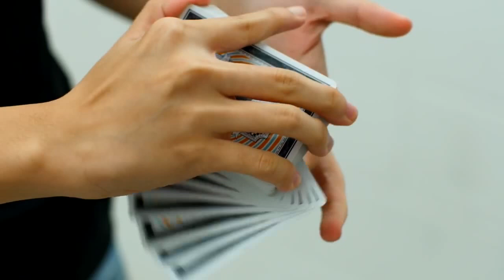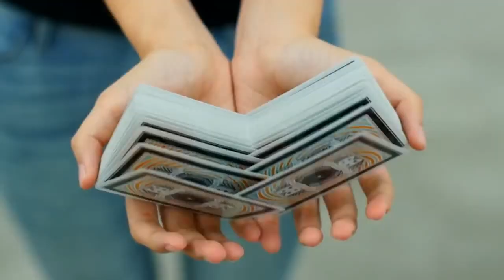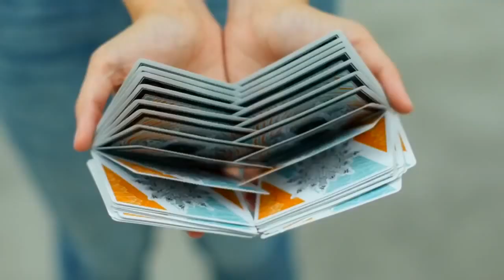محترفين العاب الورقية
في عالم الالعاب الورقية اصبح يوجد محترفين تابع الفيديو وانظر ما هيا هوايتهم الجميلة